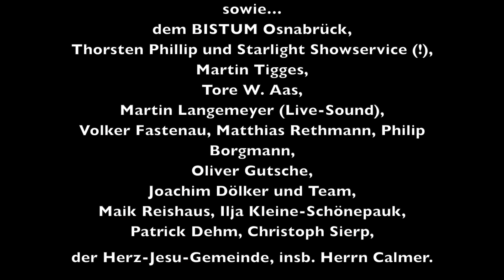Voices of Worship - Let us Sing - LIVE in Osnabrück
Mitschnitt des Konzertes am 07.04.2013 in der Herz-Jesu-Kirche in Osnabrück

... and worship his glory.

Musik & Text: Kai Lünnemann

DVD-PREVIEW - VERSION !!!

Solo: Deimante Baranauskaite-Laboch

weitere Sänger dieser Aufnahme:

Carina Hindersmann, Christina Hindersmann, Sabrina Vieweber, Marina Ullrich, Naemi Joy T., Stella Carlotta Pavel, Insa Zimni, Anna Schulte, Miriam Schulte, Debbie Wilcock, Tobias Seiler, Ulf Bömken, Christof Fry, Christoph Alexander, Enno-Stefan Reichert, Jürgen Brehm, Norbert Schulte, Uwe Heggemann und Imke Tjaden.

Band:
Iring-Maria Bromisch - Drums
Christian Heymel - Bass-Git
Alexander Schmitz - E-Git
Stephan Niedenführ - A-Git
Jens Niemann - Keyboard

Weitere voices of worship-Mitglieder:
Jürgen Brehm, Rabea Drosten, Ines Barkmann, Johanna Lütke-Lanfer, Josef Buitmann, Tabea Mangelsdorf, Fabienne Torst, Benjamin Heidenreich

Wir danken Gott,
unsere Familien und Freunden,

sowie...
dem BISTUM Osnabrück,
Thorsten Phillip und Starlight Showservice (!),
Martin Tigges,
Tore W. Aas,
Martin Langemeyer (Live-Sound),
Volker Fastenau, Matthias Rethmann, Philip Borgmann,
Oliver Gutsche,
Joachim Dölker und Team,
Maik Reishaus, Ilja Kleine-Schönepauk,
Patrick Dehm, Christoph Sierp,
der Herz-Jesu-Gemeinde, insb. Herrn Calmer.

und natürlich allen, die jetzt hier nicht genannt werden konnten, aber immer da sind und uns unterstützen und helfen.

Audio-Recording, -Mixing, Video-Cut: Kai Lünnemann,
Video Footage: Joachim Dölker & team, Frank Horstmöller